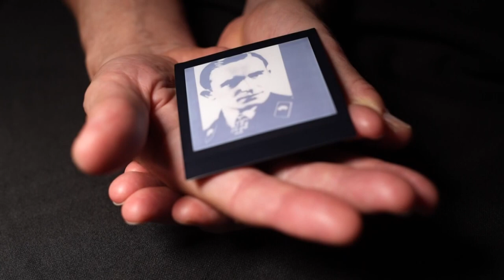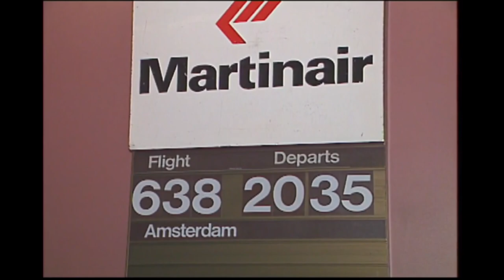'You have to face antisemitism': Nazi's son, now living in Florida, has a warning for America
From her home in St. Petersburg, 97-year-old Mary Wygodski is outspoken about the rise in neo-Nazism across Florida.

“The hate is now growing all over,” Wygodski said.

While her life is now filled with children and grandchildren, there was a time when she had no family. During World War II, Wygodski’s entire family was rounded up by Nazis in Vilnius, Lithuania, and sent to die.

“I lost everybody. I lost my father, brother, two little sisters and my mother,” Wygodski said.

She vividly recalls the men who rounded up her family and the faces of those Nazis who became her neighbors in the Tampa Bay area.

“I knew all those people you showed me on the film," Wygodski said. “Now none of them is alive.”